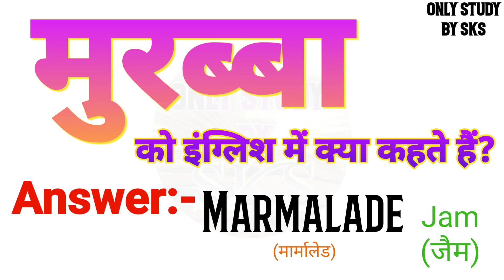मुरब्बा को इंग्लिश में क्या कहते हैं | Murabba ko english mein kya kahate hain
मुरब्बा को इंग्लिश में क्या कहते हैं
मुरब्बा को इंग्लिश में क्या बोलते हैं
मुरब्बा को अंग्रेजी में क्या कहते हैं
मुरब्बा को अंग्रेजी में क्या बोलते हैं
Murabba ka matlab kya hota hai
Murabba ko angreji mein kya kahate hain
Murabba ko angreji mein kya bolate hain
Murabba ko angrezi mein kya kahate hain
Murabba ko english mein kya kahate hain
Murabba ko english mein kya bolate hain
Murabba ko english mein kya kaha jata hai
Murabba ko english me kya kehte hai
Murabba ko english me kya kahte hai
Murabba ko english me kya bolte hai
Murabba ko english mein kya kahenge
Murabba ko english mein kya bolenge
Murabba ka english kya hota hai
Murabba ka english kya hoga